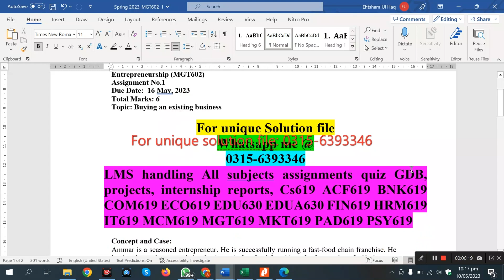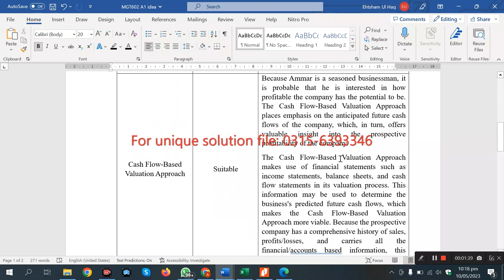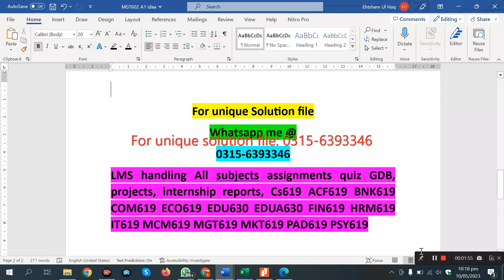MGT602 assignment 1 solution mgt602 assignment 1 sp2023